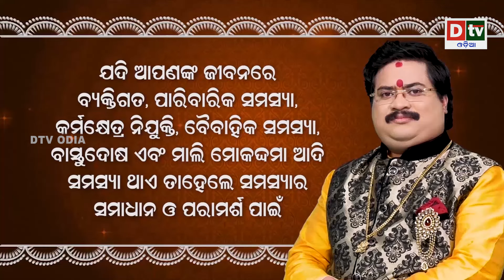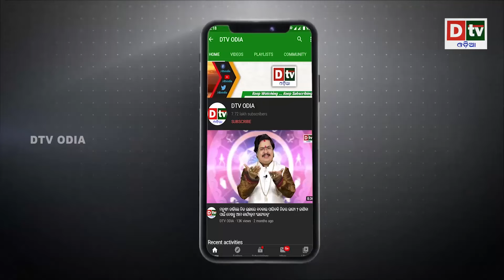ନାଗୁଣୀ ନେଉଛି ପ୍ରତିଶୋଧ ! ଖୋଜି ଖୋଜି ମାରୁଛି ଚୋଟ | Latest Odia News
dtv odia,
odia news live,
odisha news,
odia news,
bhubaneswar news,
odisha news,
ଓଡ଼ିଆ news,
odisha lockdown,
odia news,
odisha news
ଓଡ଼ିଆ news
bhubaneswar news
odia news odisha
latest news